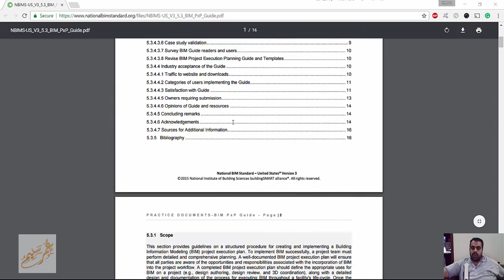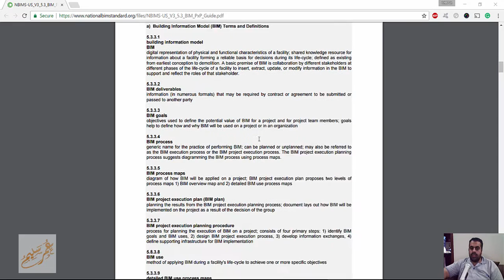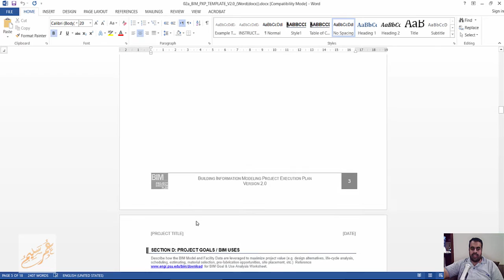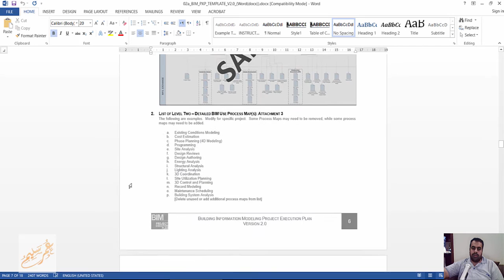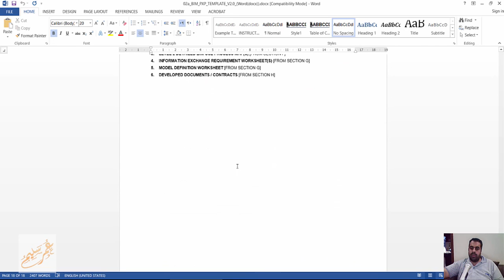National BIM Standard BIM Project Execution Planning Guide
شير مشاركة